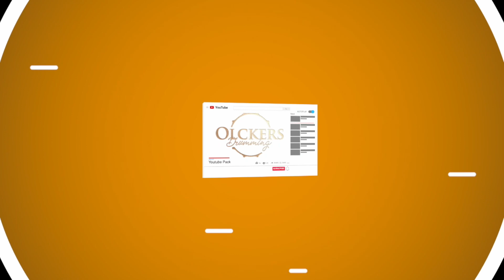GLORIOUS DAY- PASSION | Drum Cover | Olckers Drumming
This is the second song of a couple of drum cover videos I did in studio - “Studio-Worship-Sessions” and I will be posting more in the weeks to come!(2021)

You can comment or connect with me, if you want any advice or information about the gear I use, brands I endorse, the studio I recorded at, etc. (Contact details and more information, are at the bottom of this description).

INDEMNITY
Please note, I am NOT the writer/composer/owner of this song. All royalties payable, are due to the composer, writer and author of this song. (Distrokid Licensing Pend.)

The drum parts are however my own version and is NOT played exactly as the original version.

ONLINE DRUM LESSONS
If you want to book drumming lessons with me, find me on Skype “Corné Olckers” or scan the QR code at the end of the video!

IF you were blessed by this video, and are led to do so, you can bless me by using any of these methods:
* Bitcoin (QR code at end of video)
* Zapper (South Africa)